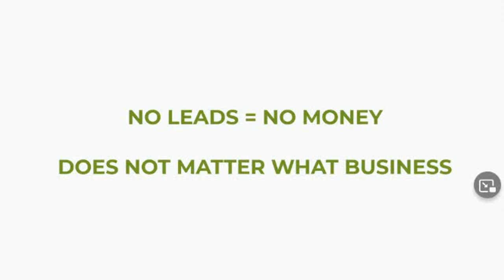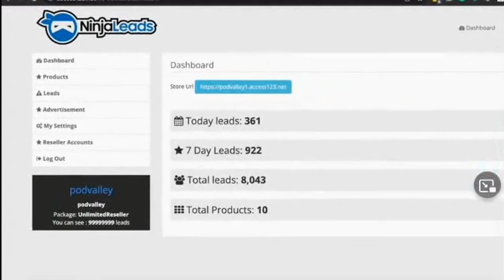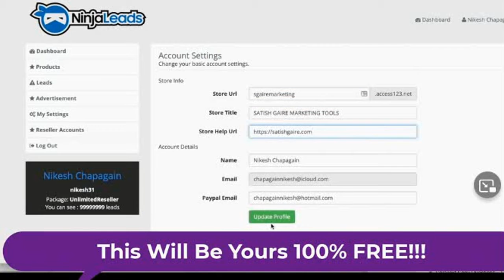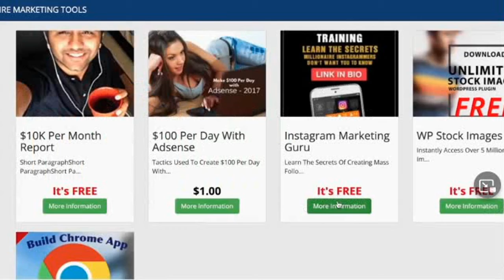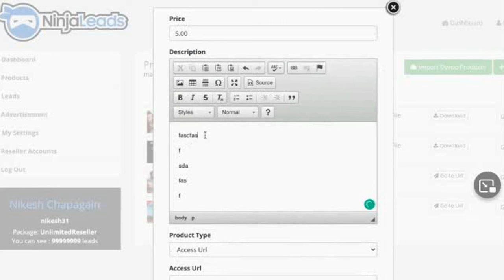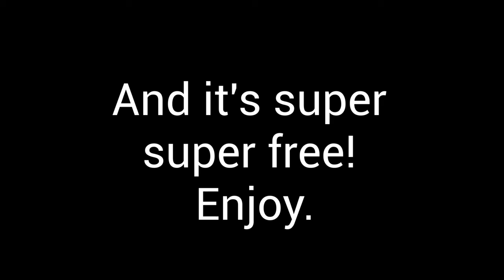Free Ninja Leads Giveaway